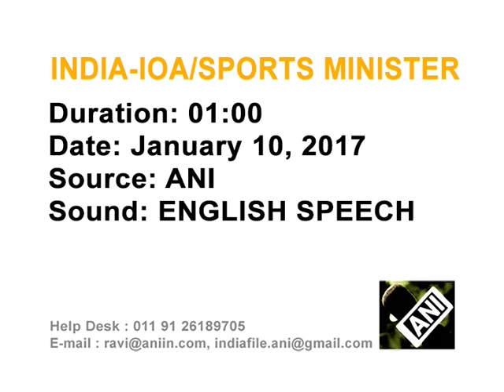Indian government hails its Olympic body's decision to revoke controversial appointments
Sports Minister Vijay Goel hails Indian Olympic Association's decision to revoke appointment of two tainted former chiefs, Suresh Kalmadi and Abhay Chautala, as life presidents.